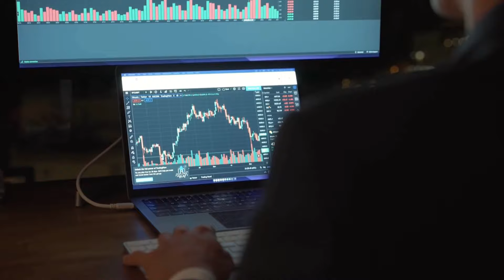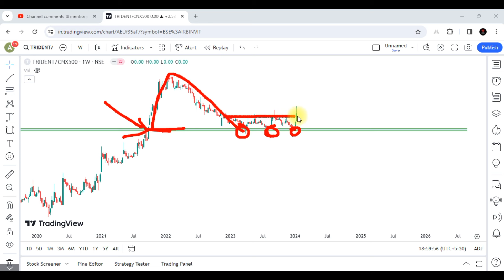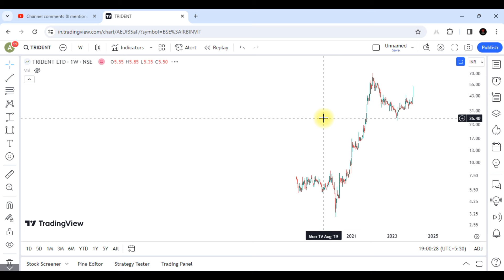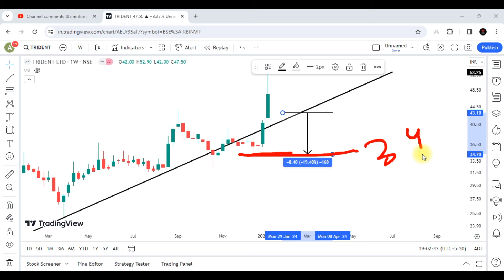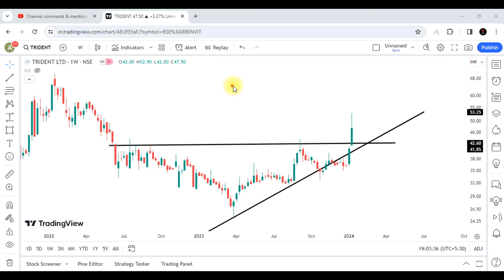Trident Share News & Price Action Analysis